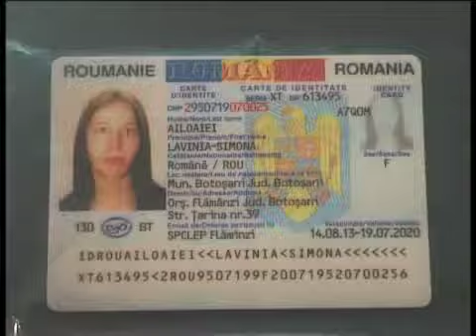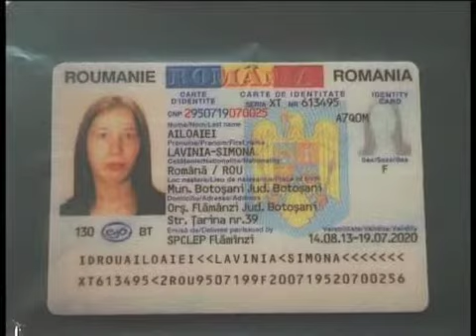Oggi Notizie 13 novembre